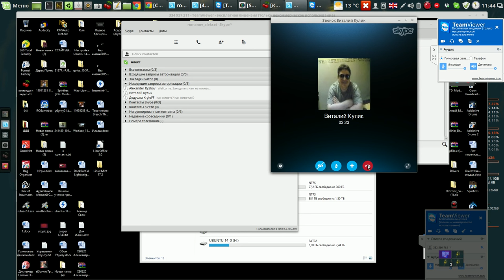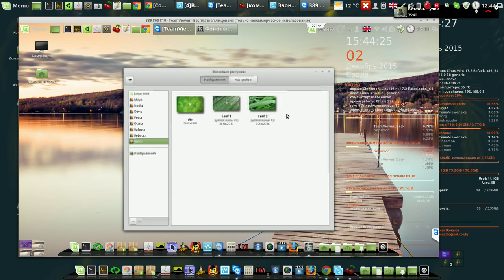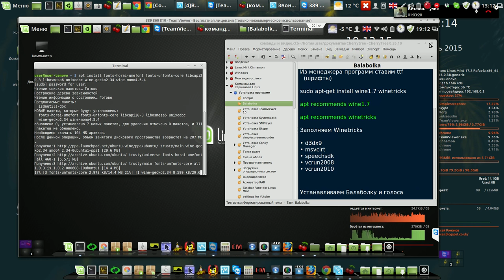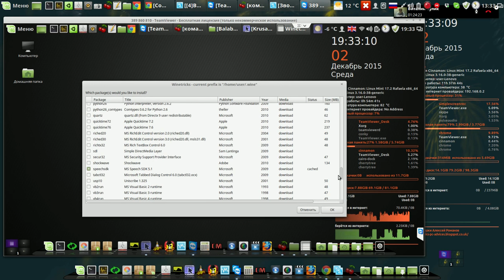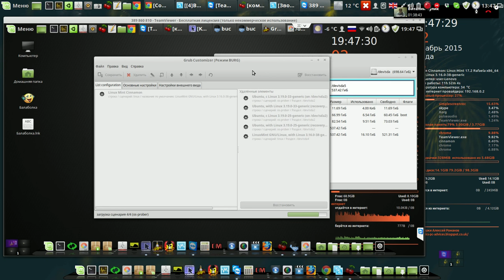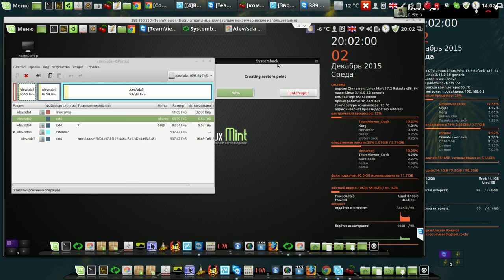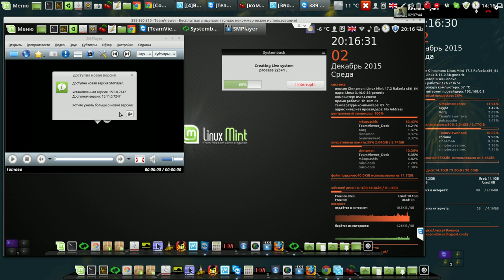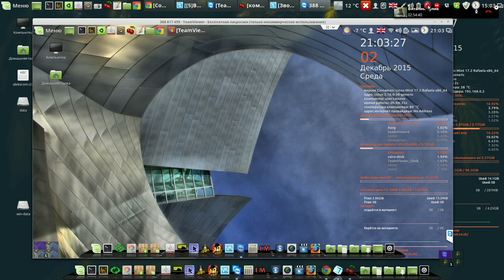Linux Mint Cinnamon - установка и настройка от А до Я.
Мой сайт Linux Mint Cinnamon - установка моей сборки и её настройка + установка Балаболки и создание резервных копий. Англия, г.Ливерпуль - Россия, Алтайский край, село Смоленское